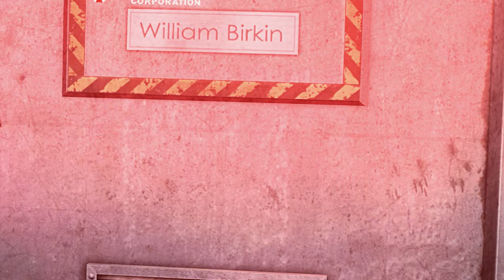|| PC || RESIDENT EVIL: OPERATION RACCOON CITY - Good Gold Games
Resident Evil: Operation Raccoon City[a] is a squad-based third-person shooter video game for Microsoft Windows, PlayStation 3 and Xbox 360, co-developed by Slant Six Games and Capcom. It was released on March 20, 2012 in North America, March 22, 2012 in Australia, March 23, 2012 in Europe and April 26, 2012 in Japan.

It is an installment in the Resident Evil series, being set around the same time as Resident Evil 2 and 3, and featuring the characters from these two games, though it is a non-canon hypothetical scenario. The game follows a group of elite paramilitary mercenaries for the Umbrella Corporation during the zombie outbreak in Raccoon City. The game met with a mixed critical reception, but was a commercial success, selling more than 2.1 million units.

There are 12 playable characters in the game, with six characters for each side. On the Umbrella Security Service team there is: Vector (Andrew Kishino), the team's recon expert and is equipped with a cloaking ability; Lupo (Nika Futterman), who is the team leader; Beltway (Ramon Fernandez), who is proficient in the use of explosives; Spectre (David Cooley), the marksman; Bertha (Lydia Look), the medic; Four Eyes (Gwendoline Yeo), the scientist, with the ability to program the bio-organic weapons (BOWs) and on the United States Special Ops team, Dee-Ay (Robin Atkin Downes) is the team leader; Willow (Rebecca Riedy) is the recon expert; Tweed (Tess Masters) is the demolitions expert; Harley (Gregg Berger) is the medic; Shona (Imari Williams) is the field scientist; and Party Girl (Catherine Taber) is the sniper.

Each character in both campaign’s is divided into six separate classes each with their own set of skills and abilities. The classes include Assault; Recon, Surveillance, Field Scientist, Demolitions, and Medic.

Alongside the single player mode, the game also offers four-player co-operative Raccoon Mode, which pits the USS against the U.S. Special Ops teams.

The zombies in the game are able to attack in a multitude of ways. A zombie mutant that gets too close to a character will usually attempt to grapple the character, requiring the player to rapidly shake the analogue stick to avoid getting bitten. Players who are unsuccessful in doing this will be infected for a limited amount of time. Whilst they are infected they gain small bonuses at the expense of a slowly depleting health bar. If a character is bitten and later runs out of time after becoming infected, the character will become uncontrollable and attack his or her former teammates until killed, allowing the player to respawn. There are additional enemy types in the game besides zombies, such as Lickers, Hunters, and Cerberuses. Furthermore, the players are able to control them under certain circumstances.

Heroes Mode is an online multiplayer feature allowing to play characters such as Leon S. Kennedy (Christian Lanz), Claire Redfield (Alyson Court), Jill Valentine (Michelle Ruff) and Carlos Oliveira (Gideon Emery), plus Ada Wong (Courtenay Taylor), HUNK (Keith Silverstein), Nicholai Ginovaef (Rick D. Wasserman), and a new character, Lone Wolf (Jon Curry). Xbox 360-exclusive Nemesis Mode allows one player to control Nemesis and use him to kill the other team.